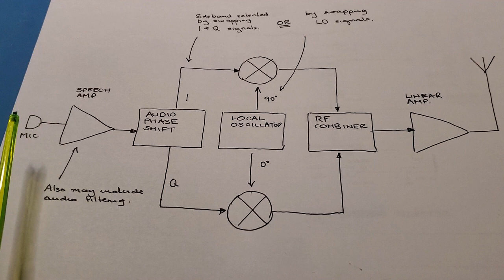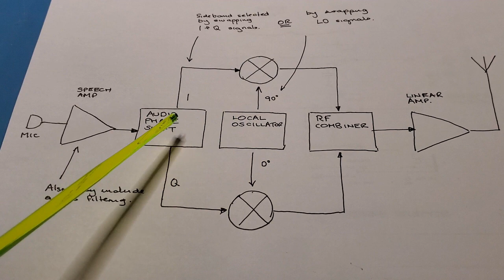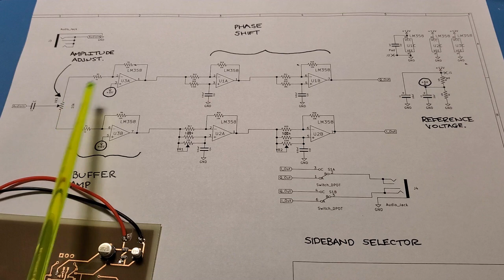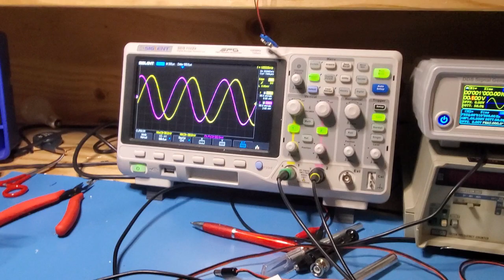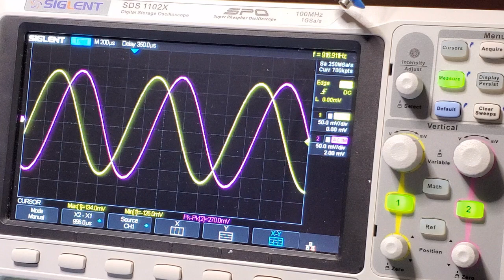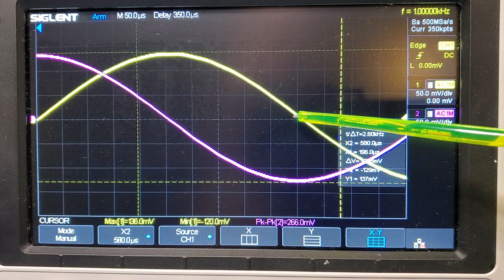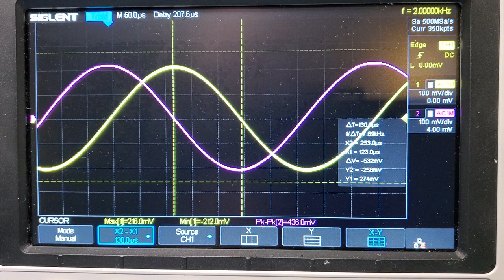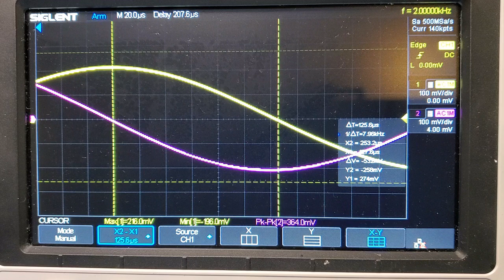Tinypico Radio Part 9 - Transmitter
In this video I start to build up the transmitter portion. Not much micropython here unfortunately.

I am going to be using a few sources. This is traditional phasing transmitter

and this is one built around the Tayloe mixer seen in the receiver

I will be building both and comparing. In this video I will build up the Audio phasing section. Schematics and board here:

More on Phasing radios can be found in Chapter 9 of Experimental Methods in RF design